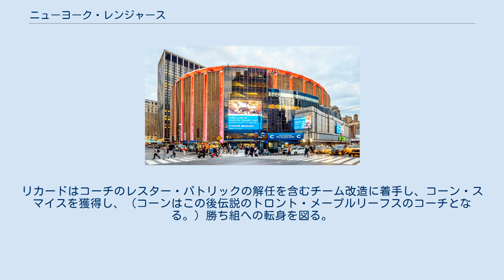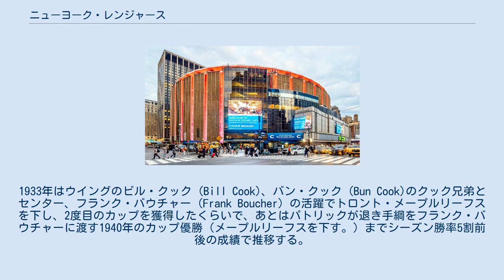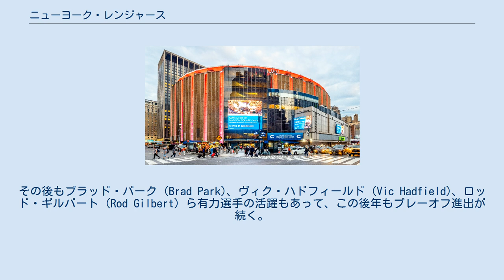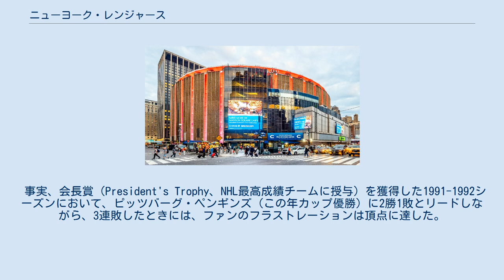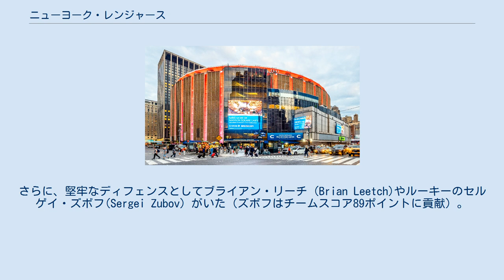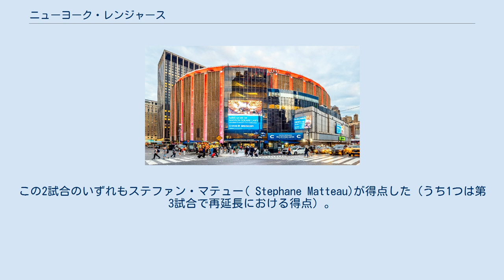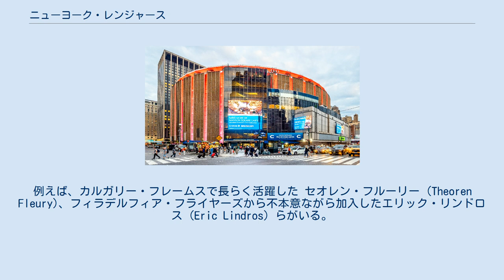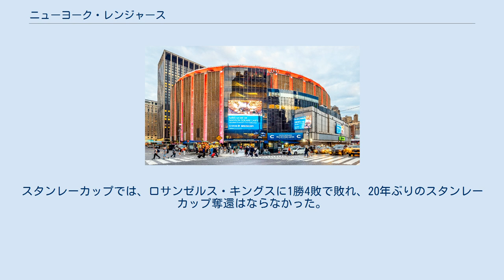ニューヨーク・レンジャース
ニューヨーク・レンジャース（New York Rangers）は、アメリカ合衆国ニューヨーク州ニューヨークを本拠としているナショナルホッケーリーグ（NHL）所属のプロアイスホッケーチームである。
 1926年にテックス・リカード (Tex Rickard) が、ニューヨーク・アメリカンズの対抗馬チーム設立を目論むNHLの意向によりフランチャイズ権を獲得した。
新チームは「テックス・レンジャース」（テキサス・レンジャース:テキサス遊撃隊のもじり）と渾名され、このニックネームが定着した。
リカードはコーチのレスター・パトリックの解任を含むチーム改造に着手し、コーン・スマイスを獲得し、（コーンはこの後伝説のトロント・メープルリーフスのコーチとなる。）勝ち組への転身を図る。
初年度はアメリカン・ディビジョンを首位で終えるが、プレーオフでボストン・ブルーインズに敗退する。
 レンジャースは設立わずか2年目で、長く不調をかこつモントリオール・マルーンズを乗り越えてスタンレー・カップ優勝を達成する。
しかしその陰には、決勝第2試合の第2ピリオドでゴーリーのローン・チャボット（Lorne Chabot） が負傷の後、コーチのパトリックがその代役として出場するハプニングもあった。
 1929年は決勝で敗退し、1930年代初頭は一進一退の状況が続く。
1933年はウイングのビル・クック (Bill Cook)、バン・クック (Bun Cook)のクック兄弟とセンター、フランク・バウチャー (Frank Boucher) の活躍でトロント・メープルリーフスを下し、2度目のカップを獲得したくらいで、あとはパトリックが退き手綱をフランク・バウチャーに渡す1940年のカップ優勝（メープルリーフスを下す。）までシーズン勝率5割前後の成績で推移する。
 1940年代半ばのチーム成績は惨憺たるもので、試合に0対15で敗れたり（留保：ゴーリー当たり平均6.2失点）といった状態であった。
1948年には4試合をしのいでプレイオフ決勝に進出したが、その直前までの5年間は連続でプレイオフ進出を逃した。
1949年もまた第1ラウンドで敗退した。
1950年には、ホームアリーナでサーカスが興行されたため、主催試合のすべてをロード（トロント）で開催せざるを得なかった。
このときは、第7試合の延長戦でデトロイト・レッドウィングスに敗れている。
 その後20年余りにわたって、レンジャースはNHLのお荷物チームであり続けたが、1967年に新築されたマディソン・スクエア・ガーデンへの本拠地移転に象徴されるように1960年代後半にチームの若返りを図った。
そして新人ゴーリーのエディ・ジャコミン (Eddie Giacomin) らの働きにより5年内でプレーオフ進出を果した。
 1972年には、チーム最多ゴールを上げたセンターのジャン・ラットル（Jean Ratelle） をシーズン中の飲酒運転による怪我で欠いたものの、スタンレー・カップ決勝に進出した。
その後もブラッド・パーク (Brad Park)、ヴィク・ハドフィールド (Vic Hadfield)、ロッド・ギルバート (Rod Gilbert) ら有力選手の活躍もあって、この後年もプレーオフ進出が続く。
第1ラウンドで前年度覇者のモントリオール・カナディアンズ、第2ラウンドでシカゴ・ブラックホークスを下したが、決勝ではボストン・ブルーインズに敗退する。
 1970年代中頃の数年が過ぎ、1976年にブルーインズからフィル・エスポジトを獲得する。
またスウェーデン人アンダース・ヘドバーグ(Anders Hedberg)がWHA（ワールドホッケーアソシエーション）加盟チームのマーベリックからレンジャースに移籍する。
こうして戦力強化したチームは1979年再びカップ決勝に出場を果すが、カナディアンズに敗北する。
 1980年代、1990年代を通じてチームは毎年プレーオフ進出を果すなど順調であったが、ただ1期を除いて顕著な結果を残すには至らなかった。
 その例外は、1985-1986 シーズンである。
新人ゴーリージョン・バンビーズブルック(John Vanbiesbrouck) がゴールを守護するレンジャースはカンファレンス決勝に進出する。
まず、地区優勝のフィラデルフィア・フライヤーズを第5試合で下し、パトリック地区決勝では6試合でワシントン・キャピタルズを破る。
しかし、カンファレンス決勝ではレンジャースは、こちら...